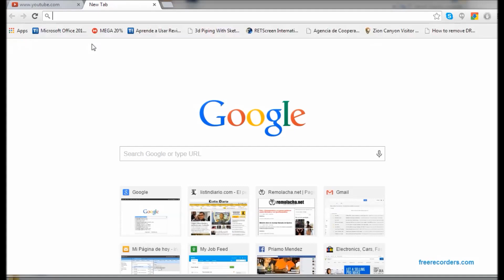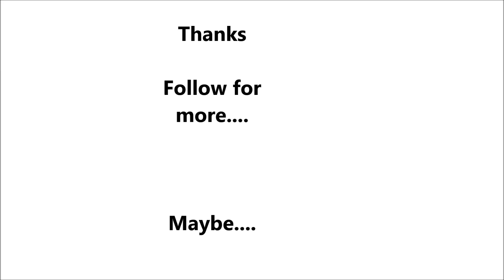Como poder ver Youtube si esta bloqueado en tu trabajo?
Abre youtube con un truco muy facil (espero no intentes ver este video donde esta bloqueado. ajajjjaja). Musica de